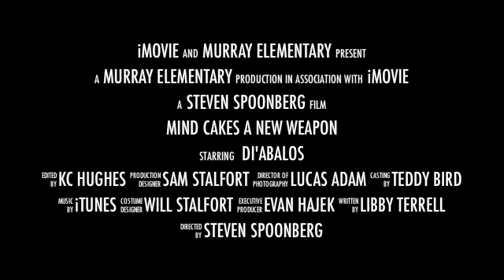cupcake trailer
Cupcake Wars